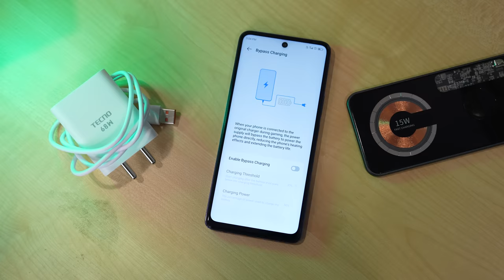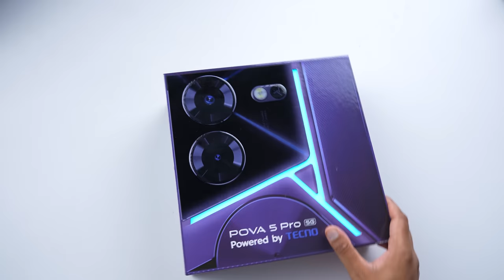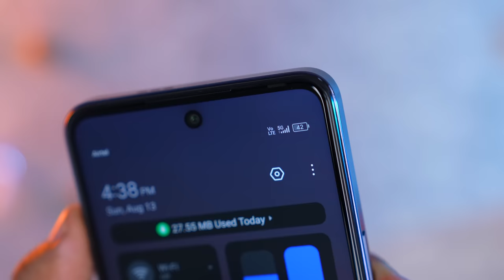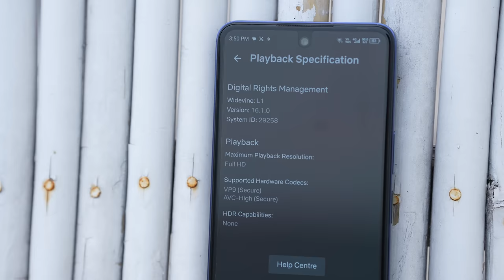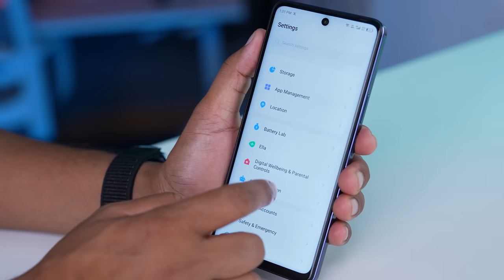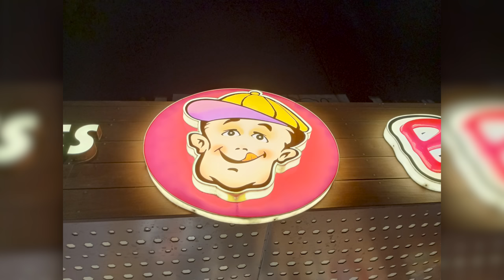Tecno POVA 5 Pro - 5G Phone with LED Light !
Tecno POVA 5 Pro 5G Comes with Dimensity 6080 Processor with 120Hz IPS Display and 5000mAh Battery !
Here is Tecno POVA 5 Pro Unboxing and initial Impression Video